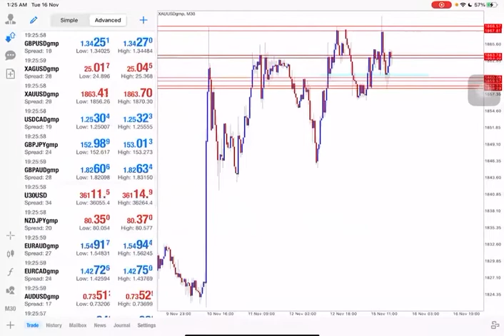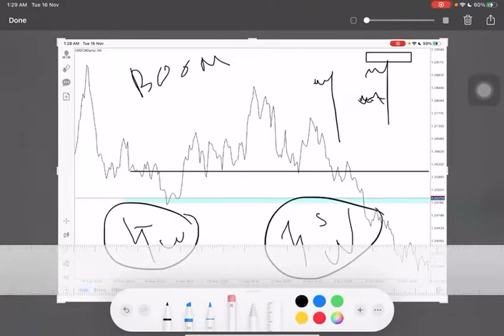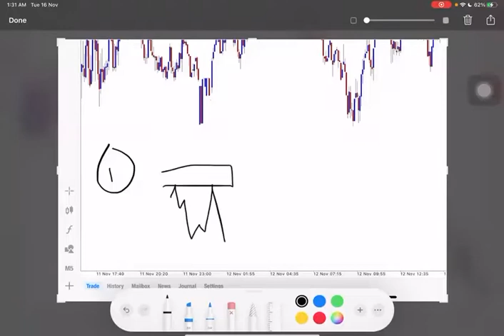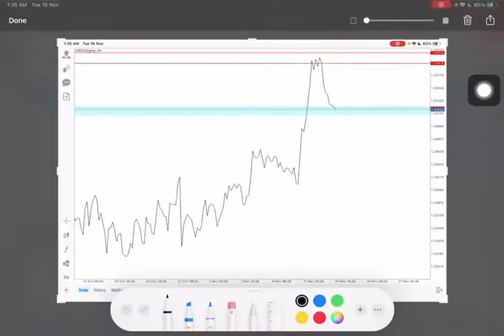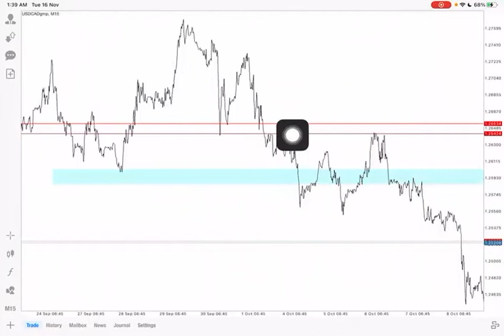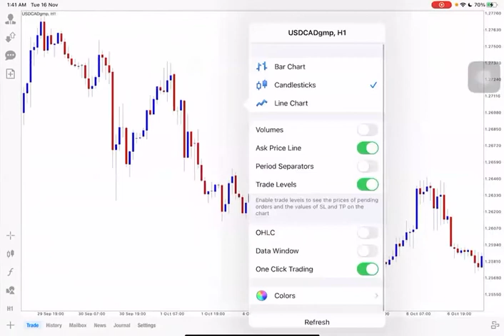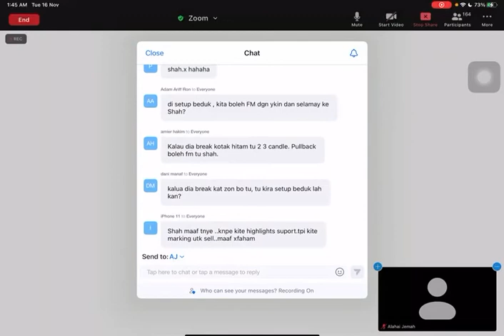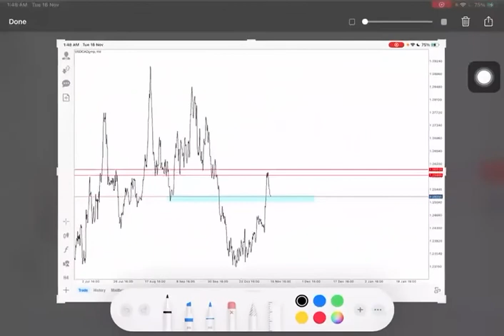WEBINAR BREAKOUT BEDOK (BREAKOUT SECOND MOVEMENT / BREAKOUT SNR VALID) BY SRK - FX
WEBNAR BREAKOUT BEDOK (BREAKOUT SECOND MOVEMENT / BREAKOUT SNR VALID) BY SRK - FX